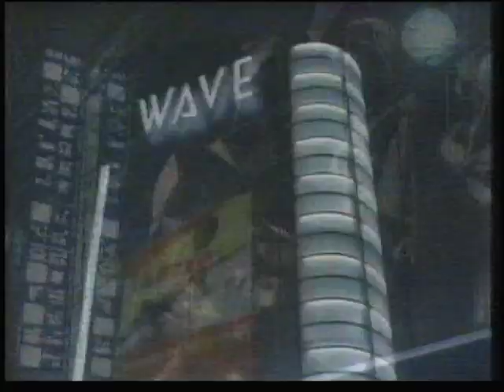Green on Red "Sea of Cortez"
2nd song from "Whistle Test" in the '80's.